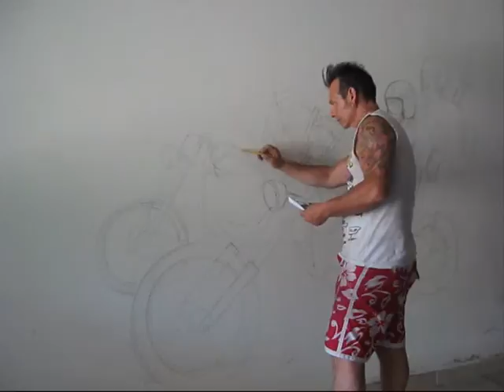Rebel Art,airbrush studio. Murales " Easy Rider"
Walter"Outlaw" Carta,rock'n roll Artist,creatore dal 1984 del REBEL ART airbrush studio ,dopo 20 anni passati decorando tra  Milano e Londra,ora, col negozio in Via Niccolo' Tommaseo 37 a Cagliari,Sardegna, mentre esegue ,fase dopo fase.dalla matita all'aerografia ,tutto a mano libera,un murales in casa di Monica" Weekend",sua cliente e  di conseguenza,come tutti quelli che frequentano il mondo colorato di REBEL ART,sua amica,con un tribute grafico al Movie del 69',Easy Rider...